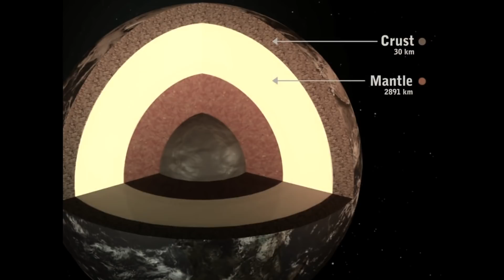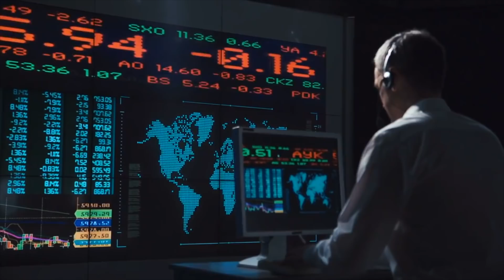¿Y si un Super terremoto apareciera en Norte América hoy? (versión realista)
Los terremotos, desastres naturales que dependiendo de donde se originen pueden causar daños realmente impensables, tanto que hasta minutos o horas después de que acaban... puede llegar a existir la posibilidad de que si tu casa no fue destruida por el movimiento de la tierra... lo sea por una hola gigante que arrasaría con todo, pero, a pesar de esto, aun no hemos visto que tan fuertes realmente estas bestias pueden llegar a ser... y hoy... hablaremos justamente de esto.

- Most Emotional Music Ever Nightsky by Tracey Chattaway